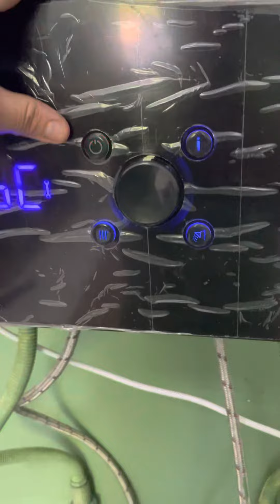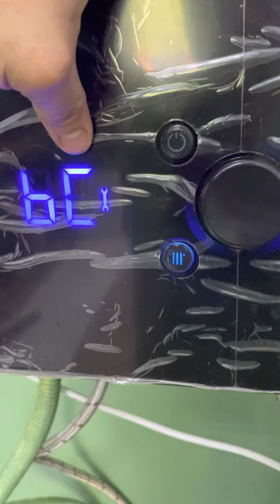Daikin kombi iç tasarımı